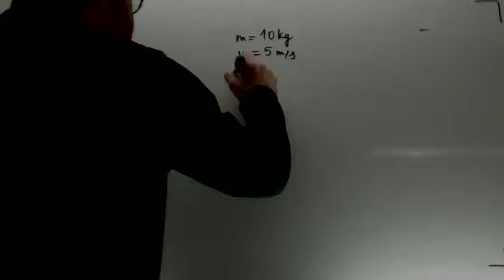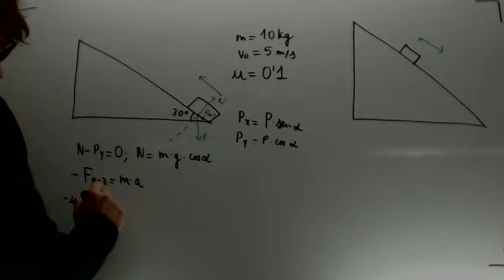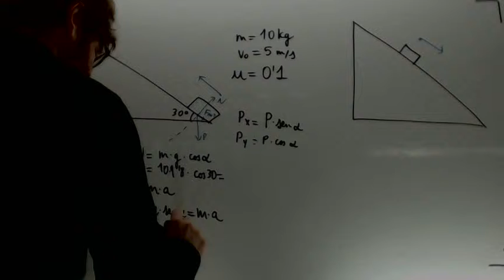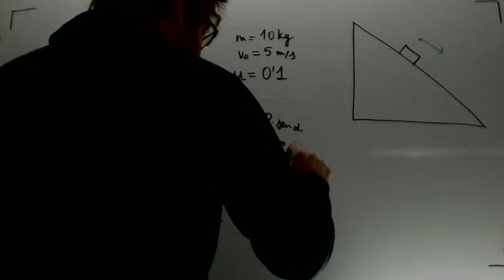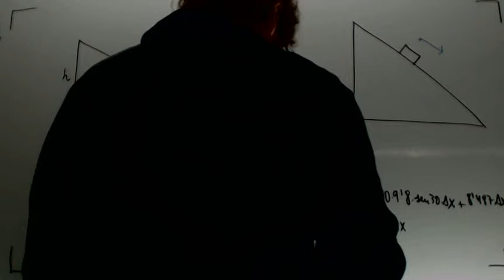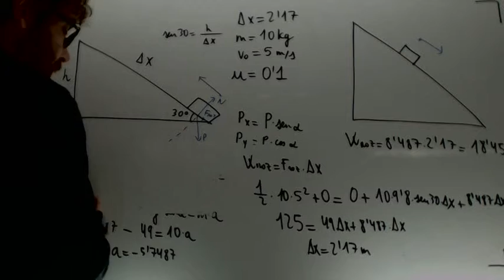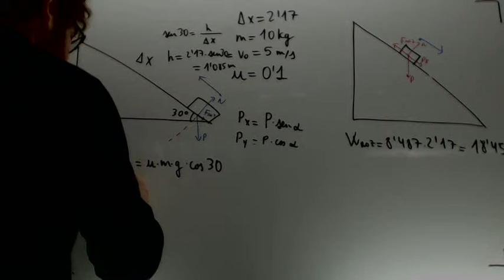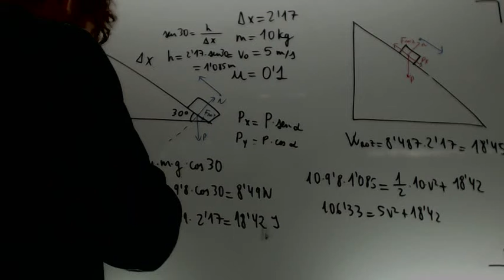Plano inclinado hacia arriba y hacia abajo Fisica 2º Bachillerato Academia Usero Estepona